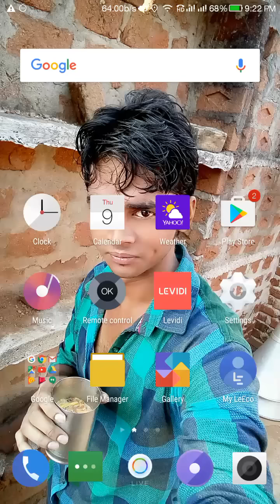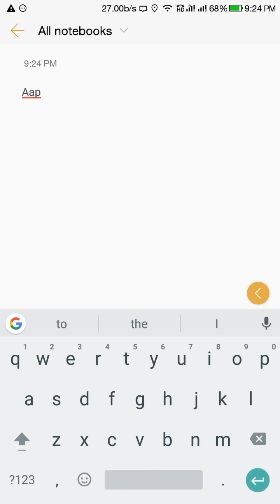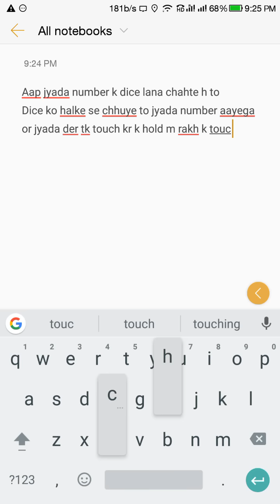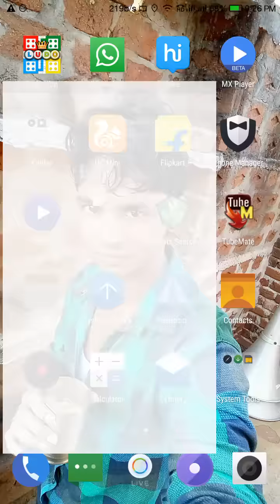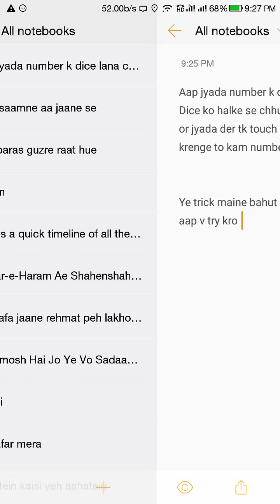How To Hack Ludo King & Dice Tricks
U can try it
And enjoy Ludo King
I hope u enjoy Ludo King.